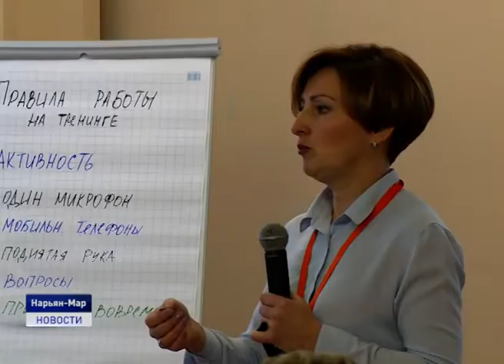СИСТЕМЕ ОБРАЗОВАНИЯ НАО - 90 ЛЕТ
Цикл мероприятий, приуроченных к празднованию 90 летия системы образования в Ненецком округе, прошел в Нарьян-Маре. Участие в них принимали более пятидесяти руководителей образовательных учреждений региона. Первым в списке событий стало окружное совещание руководителей образовательных организаций Ненецкого автономного округа. Затем двухдневный семинар -тренинг. Обучающий семинар организован при поддержке главы региона и профильного окружного департамента.